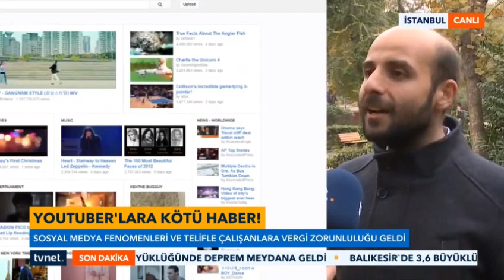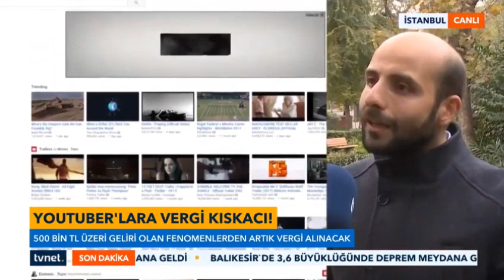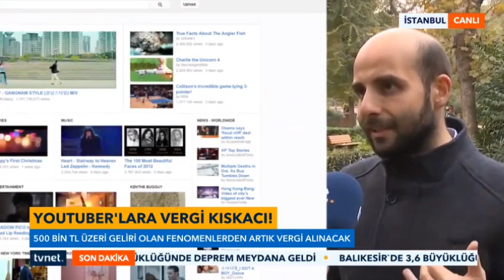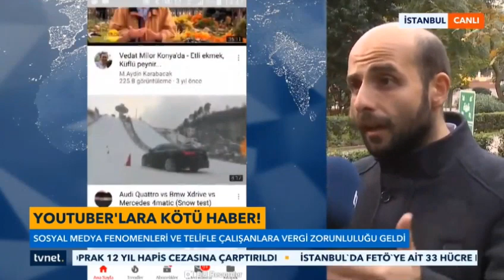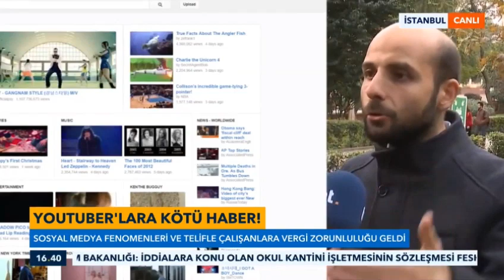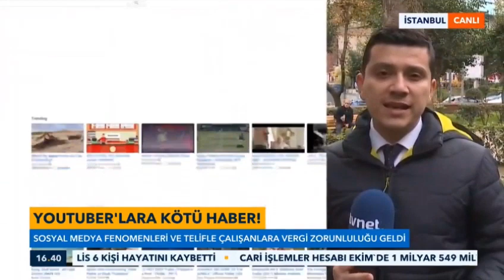TVNET - Doç. Dr. Ali Murat Kırık - 500 bin TL üzeri gelir elde eden YouTuberlar vergi ödeyecek!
YouTuber'lara ‘vergi kıskacı’ geldi. Gelir Vergisi Kanunu’ndaki değişiklikle 500 bin TL üzeri geliri olan fenomenler defter tutacak, fatura kesecek, yıllık beyanname verecek. YouTube üzerinden yayın yapıp kazanç sağlayan, senaryo yazan, kitap yazanlar 500 bin TL’nin üzerinde gelir elde ediyorlarsa Gelir Vergisi Kanunu’nun 37. maddesi gereğince artık ticari kazanç olarak vergilendirilecekler. Dr. Ali Murat Kırık, konuya yönelik görüşlerini TVNET'te canlı yayında Gökhan Pakkanlılar'a aktardı. Hüseyin Koçak ise görüntüledi.  (TVNET / 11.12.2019)